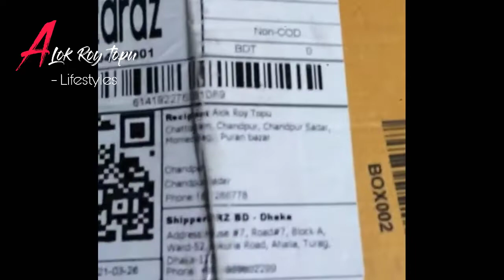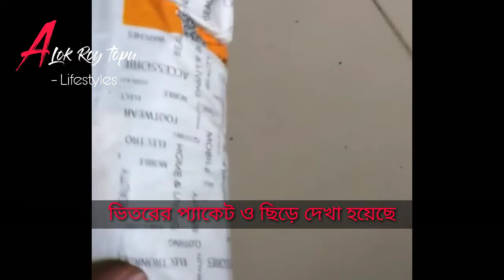Daraz 50tk Mystery Box unboxing by Alok Roy Topu.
This is an unboxing video.
Daraz 50 tk mystery box.